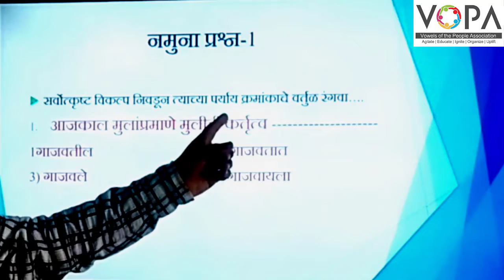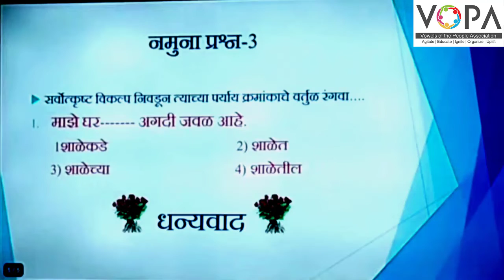५ वी | शिष्यवृत्ती | मराठी | सर्वोत्कृष्ट विकल्प निवडून वाक्य पूर्ण करणे | V2 | V-School